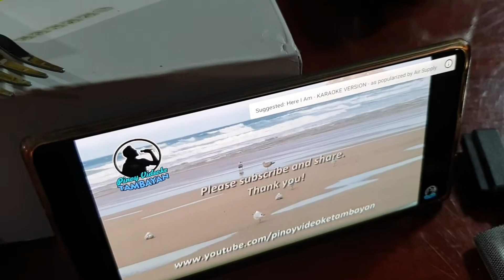Don't Throw It All Away Our Love.cover.1.1321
Rosal Beach
Gumasa,Glan, Sarangani Province